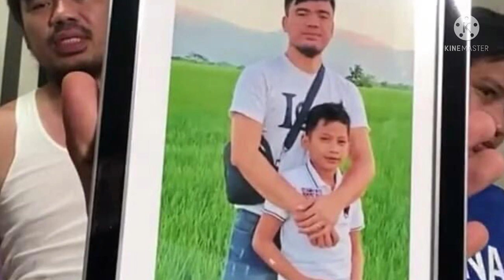Random compilation MOMENTS ni DAVE with sir TechRam (BEFORE and AFTER ang cute ni DAVE)